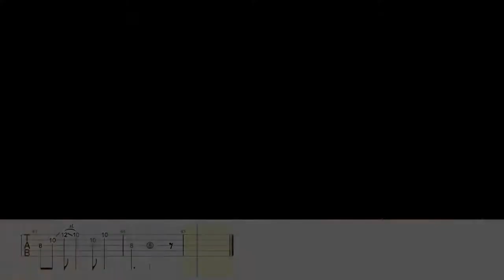Mila e Shiro vs Mimi [Italian toons] /// BASS LINES [Play Along Tabs]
Ma quanto belle sono le sigle dei cartoni animati di una volta?
Ho voluto suonare le linee di basso delle due campionesse della pallavolo giapponese, Mila e Mimi. Qual è la vostra preferita?

Tutte la basi sono state fatte da me, i bassi utilizzati sono un Marcus Miller by Sire V7 lh e un Yamaha TRB 5II lh.